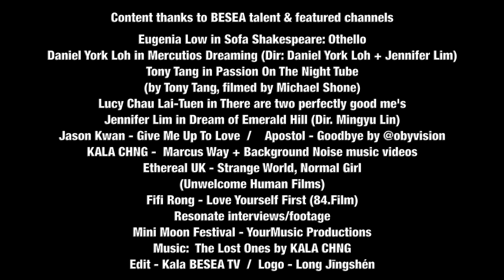BESEA TV Trailer (talent promo)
Introducing BESEA talent and BESEA TV
(British East & South East Asian)